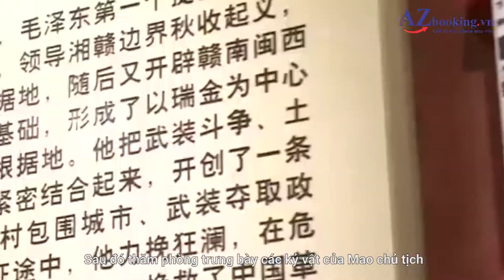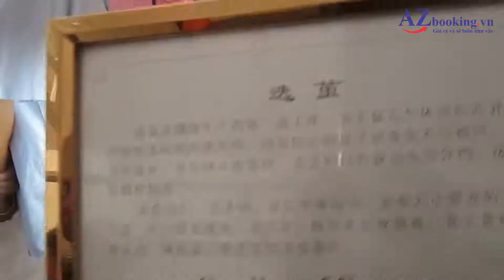[AZbooking.vn] Lịch trình du lịch Bắc Kinh - Thương Hải - Hàng Châu - Tô Châu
Tour du lịch Bắc Kinh - Thương Hải - Hàng Châu - Tô Châu là hành trình tham quan, mua sắm tuyệt vời nhất nếu bạn quyết định du lịch Trung Quốc

Xem ngay các tour du lịch Trung Quốc gia rẻ của AZbooking tại đây

AZbooking | Chuyên tour du lịch, khách sạn, vé máy bay giá rẻ. Thuộc Top công ty du lịch hàng đầu Việt Nam

- Cam kết luôn có mức giá tốt nhất thị trường
- Đặt tour dễ dàng & nhanh chóng
- Sản phẩm đa dạng & chất lượng
- Hỗ trợ 24/7

Chi nhánh TP. Hà Nội: Phòng 2001, tầng 20, tòa nhà 137 Nguyễn Ngọc Vũ, Cầu Giấy, Hà Nội

Chi nhánh TP. Hồ Chí Minh: Tầng 8, 161 Ung Văn Khiêm, Phường 25, Quận Bình Thạnh, TP.HCM